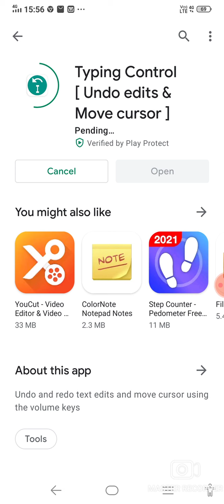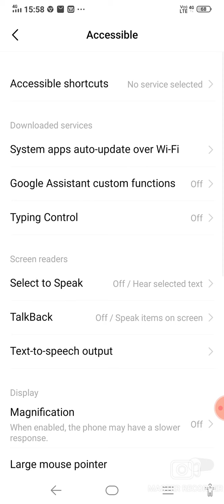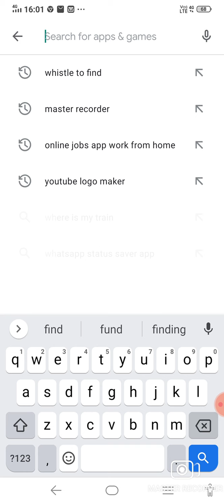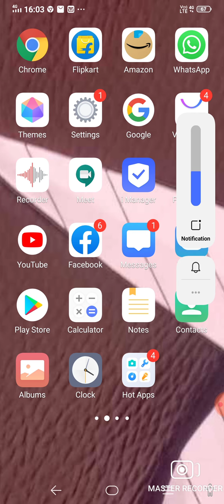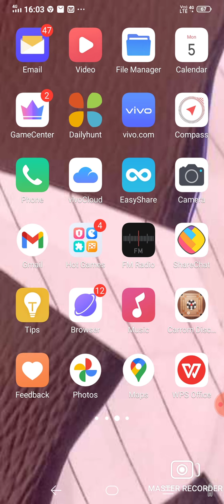Volume button secret tricks in tamil